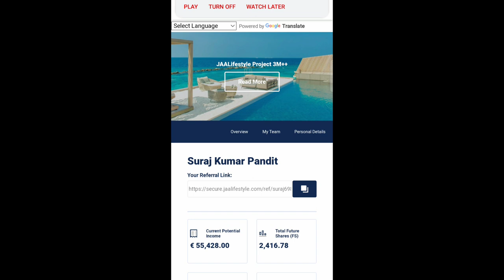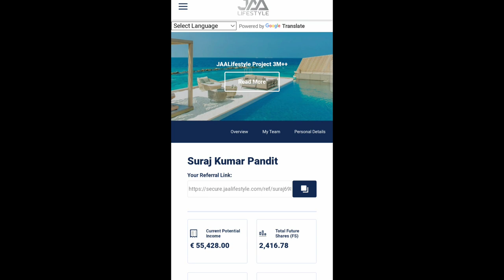real add हो सकता है zhaka coin ke bad milega || #25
Description
Jaa Lifestyle New Updates Today
Real Ads New Update || 60 Real Ads update || January tak real coming update ||

jaa lifestyle,